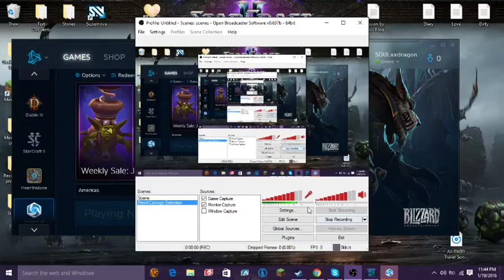Heroes of the Storm Ep 6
Welcome Ladies and Gentlemen to another new series... Heroes of the Storm!
Sorrys for making another new series... Hope you enjoy the series...
Much loves, peace out..

What is Heroes of the Storm?

Heroes of the Storm (originally titled Blizzard DOTA and later changed to Blizzard All-Stars) is a multiplayer online battle arena video game developed by Blizzard Entertainment for Microsoft Windows and OS X. The game features heroes from Blizzard's franchises including Warcraft, Diablo, StarCraft, The Lost Vikings and Overwatch. The game uses both free-to-play and freemium models and is supported by micropayments, which can be used to purchase heroes, visual alterations for the heroes in the game and mounts. Blizzard does not call the game a "multiplayer online battle arena" or an "action real-time strategy" because they feel it is something different with a broader playstyle; they refer to it as an online "hero brawler".

Da Links:~